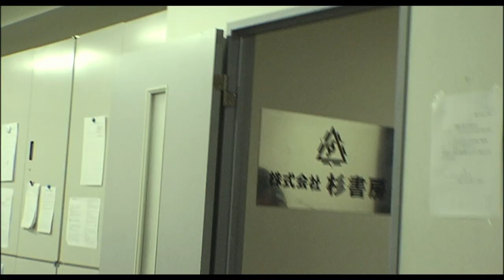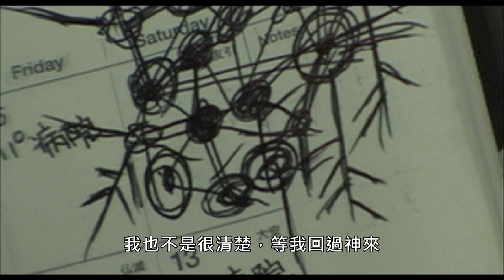詛咒 Noroi｜EP03 綜藝節目靈異景點出外景，偶像藝人卡到陰｜GP+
劇情簡介
2004年4月12日，靈異事件採訪作家．小林雅文，完成了以「詛咒」為題材的紀錄片後，竟神秘失蹤，他的住家被大火吞噬，妻子被燒成焦屍，而小林本人至今仍下落不明…。小林留下的紀錄片作品《詛咒》中，紀錄了一名主婦請求小林調查傳出奇怪聲音的隔壁房間，以及超能力少女．矢野加奈、女星．松本真理香、神秘通靈者．堀光男的訪談內容。小林在訪談過程中得知了「禍具魂」一詞，深入調查後，相關人員竟接連失蹤，甚至死亡…。

關於GP+
GP+提供從大銀幕到小螢幕的全方位電影觀影服務，包含電影及戲劇線上無限觀看、電影票加碼贈、院線電影超優惠訂票99元起、電影獨家特典、及會員限定活動等，是為喜愛電影的觀眾提供的一站式平台。